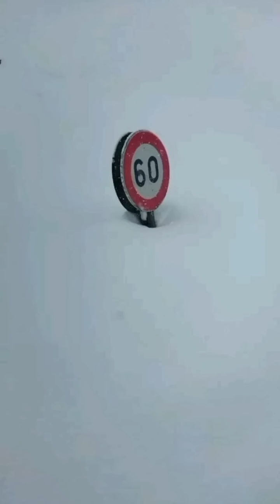نداء من ساكنة أعالي جبال ورزازات جماعة خزامة و تيديلي في عزلة تامة عن العالم. بسبب الثلوج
قناتكم أمغليف تيفي ترحب بكم وتدعوكم بالاشتراك والانضمام الينا . __ أهداف وغايات قناة أمغليف تيفي _ تهدف الى ابراز والتعريف بالمناطق السياحية بالمغرب . _ التعرف على عادات وتقاليد وتراث في المغرب . _ التشجيع على الرياضة الجبلية . The goals and objectives of the Amaghlif Tv channel It aims to highlight and introduce the tourist areas in Morocco. _ Learn about the customs, traditions and heritage of Morocco. _Encouraging mountain sports Les buts et objectifs de la chaîne Amaghlif Tv Il vise à mettre en valeur et à faire connaître les zones touristiques au Maroc. _ En savoir plus sur les coutumes, les traditions et le patrimoine du Maroc. Encourager les sports de montagne